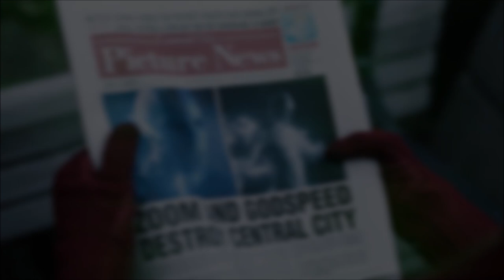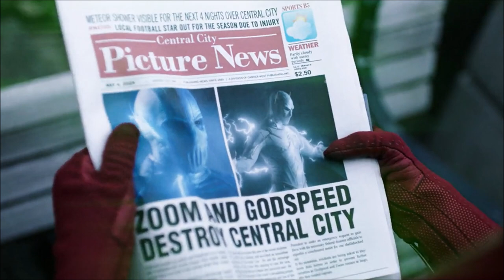Supergirl RETURN Confirmed!? - The Flash Season 8 ENDING Teaser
Supergirl CAMEO Confirmed for The Flash, The Flash Trailer, Supergirl Movie, Superman and Lois